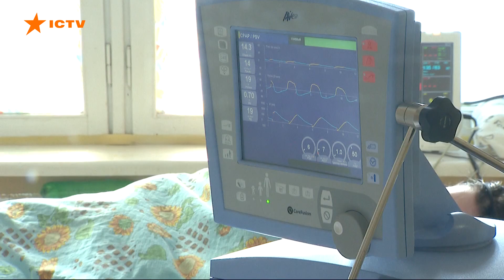Відпочивальникам без вакцини заборонять відвідувати гірсько-лижні курорти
Новий бюджет потішив міністра охорони здоров'я Віктора Ляшка. Згідно з кошторисом, базовий оклад лікарів становитиме 20 тис. грн. 13,5 тис. - для медпрацівників середньої ланки.

Аби уникнути помилок минулого року, у МОЗ затвердили постанову, що регулює відвідування гірсько-лижних курортів у період новорічних свят.

Обмеження торкнуться невакцинованих. Відпочивальникам без двох ін'єкцій заборонять їх відвідувати.